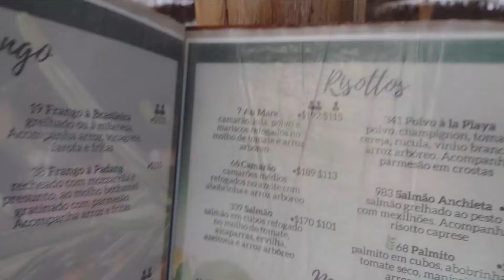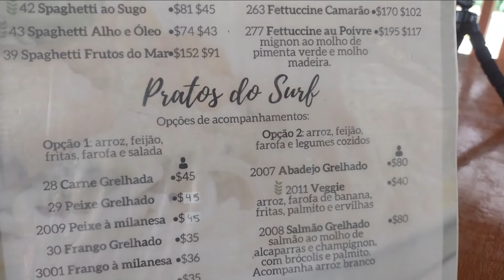UBATUBA - Além da Areia - VLOG042 - PADANG Restaurante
Fomos dar uma volta no centro de Itamambuca e comer no Restaurante e pizzaria PADANG, uma ótima opção para quem procura comida boa e um ambiente agradável, bom para familias com crianças.